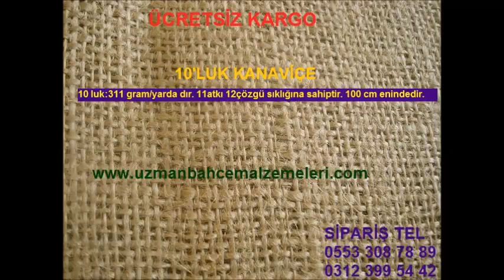Kanaviçe, telis bezi, jüt, kanaviçe